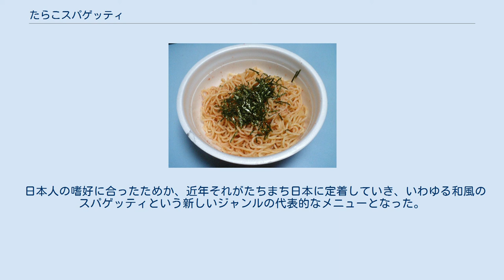たらこスパゲッティ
たらこスパゲッティは、たらこを主要な具材として用いたスパゲッティ料理である。
 1963年から1967年頃、東京都渋谷区にあるスパゲッティ専門店の老舗「壁の穴」で、常連客であった人物から、キャビアを持ってきたので、これでスパゲッティを作ってくれという要望をきっかけとして店主の成松孝安が考案したレシピである。
きっかけとなったキャビアを加えたスパゲッティは大変美味であったが、高級食材のキャビアを日常的に店で出すことはできなかったため、安価な代替品を探した結果として、たらこを用いて作られるようになった。
上に振りかけられる海苔は、茶漬けに着想を得ているという。
 明太子スパゲッティ インスタント食品としても出回っている ほぐした生のたらこをバターまたはオリーブオイルと混ぜ合わせてなめらかなペースト状にし、茹で上げたスパゲッティにからめるだけで出来上がる。
塩、こしょう、レモンの絞り汁、アンチョビなどを加える事もある。
また、焼きたらこを用いるレシピもある。
オリジナルレシピでは最後に刻み海苔を上からかける。
粉状にした昆布を混ぜるレシピがオリジナルである。
 日本人の嗜好に合ったためか、近年それがたちまち日本に定着していき、いわゆる和風のスパゲッティという新しいジャンルの代表的なメニューとなった。
 その後様々なアレンジが加えられ、例えば生クリームやチーズ、マヨネーズ、醤油を使うものや、たらこのかわりにほぐした辛子明太子を加えたソースを茹でたスパゲッティの上にかけたものもある（明太子スパゲッティ）。
刻んだ紫蘇の葉などをのせる場合もある。
 なおイタリアにも魚卵を用いたパスタは存在する。
最も著名なものはカラスミ（ボラの卵）のパスタである。